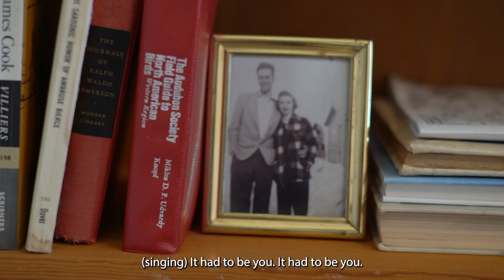Of Thee I Swing 2023 Teaser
Teaser Credits
Edited by: Ben Lee and Maddy Leitner
Filmed by: Ben Lee and Andreina Byrne
Featured Interviewees: Albert & Virginia Sanders
Danced by: Michelle Barfield (soloist), Lauren Parra Faudree, Daniel Broxton, Jairus Carr, Mia Moi, Jaylin Lane, and Rachel Nayer.
Choreographed by: Stephanie Patrick and dancers
Costumes by: Andreina Byrne
Produced by: Early Era Collective and Stephanie Patrick

This Veteran’s Day weekend, Early Era Collective reprises its beloved production, “Of Thee I Swing.” Invoking laughter, tears, and thought, our live mixed media dance show explores the stories of five people who served in or survived World War II.

“Of Thee I Swing” combines filmed interviews and live dance - including swing, contemporary, tap, hip-hop fusion and theater dance - mixed with song, animation, and 1940s garb. This evening-length piece honors our seniors and veterans, and shares their wisdom for a divided time.

Our 2023 cast: Lauren Parra Faudree, Mia Moi, Matthew Sommers, Lilly Thurman, Taylor Conaler, Bradi Nelson, Jack Dunlap, and Olivia Howell.
Choreographers: Stephanie Patrick, Daniel Broxton, and Mia Moi.